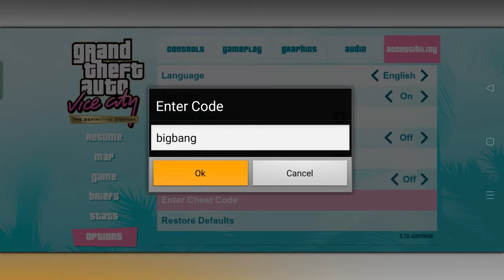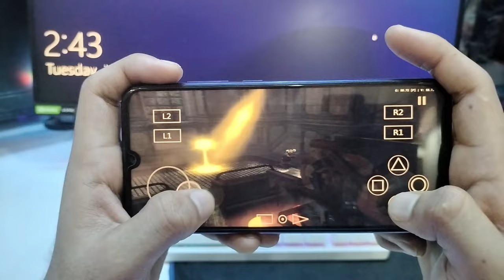how to install cleo menu in gta vc definitive edition android (mobile)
Watch this current situation whether you can install cleo menu or not!

Gamplay credit :- @Pryszard

My Gears